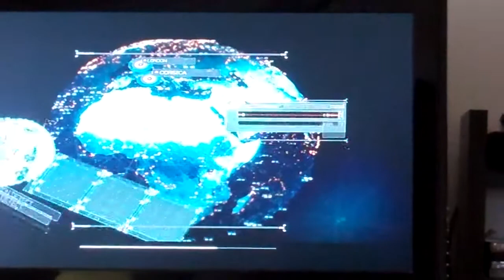cod mw3 mission 5 part 2 walkthrough [HD]